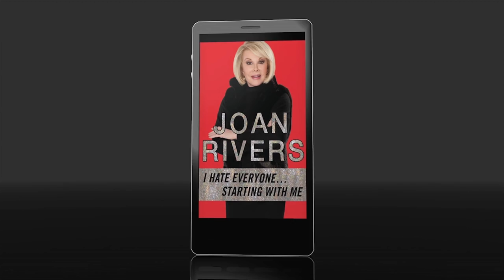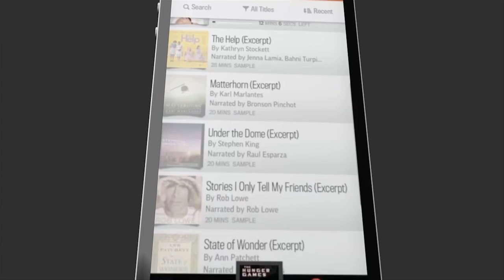In Bed With Joan Episode 33 Eric Andre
in bed with joan

In Bed With Joan is an American weekly internet and television talk show hosted by Joan Rivers from her bed in her daughter Melissa's house near Malibu, California. Each week, Rivers invited a different guest to talk to her in bed about different things including their past, their love life and their career. Episodes were approximately 20 minutes, and were aired on iTunes and YouTube until her death.